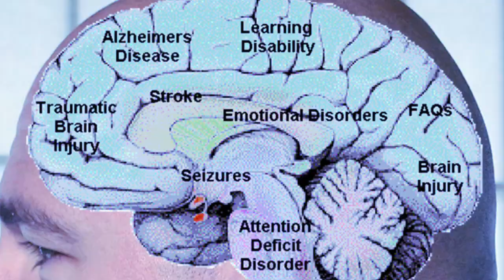ΣΤΟ ΜΥΑΛΟ ΤΟΥ ΣΙΛΑ - 189 - Σκαραμάγκας βγήκε για σεργιάνι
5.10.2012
Το Αβέρωφ, το έχετε δέσει καλά;